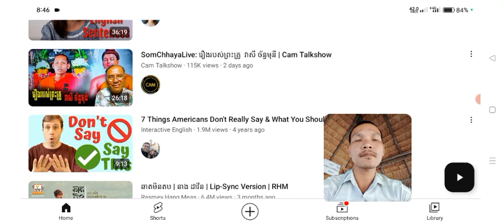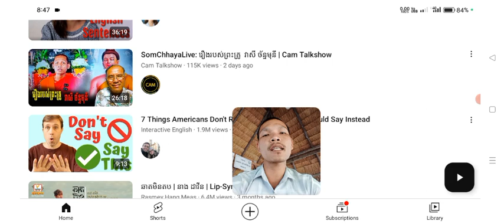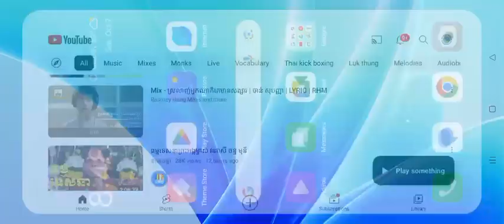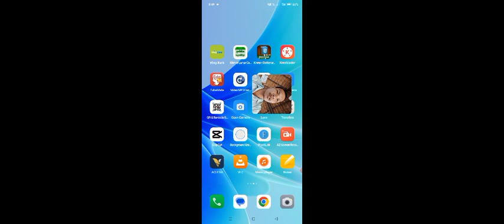ស៊ូស៊ូបងប្អូនអ្នកធ្វើយូធូប(Youtuber)||កុំបោះបង់កណ្តាលទី||លុយច្រើនណាស់ដែលយូធូបផ្តល់ឱ្យ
ស៊ូស៊ូបងប្អូនអ្នកធ្វើយូធូប(Youtuber)||កុំបោះបង់កណ្តាលទី||លុយច្រើនណាស់ដែលយូធូបផ្តល់ឱ្យ។ ការតស៊ូតែងបានសម្រេចនៅថ្ងៃណាមួយមិនខានសម្រាប់បងប្អូនដែលចិត្តអំណត់ព្យាម។